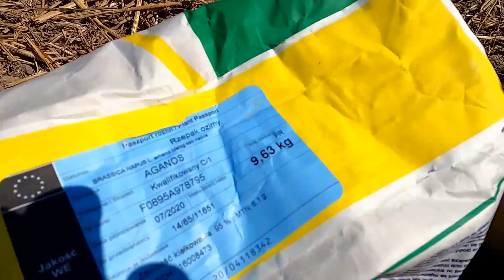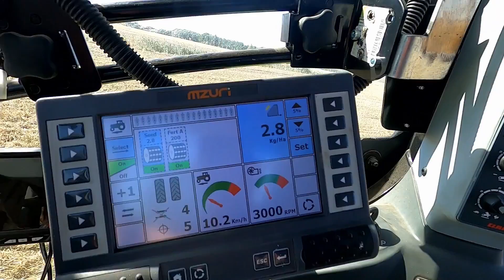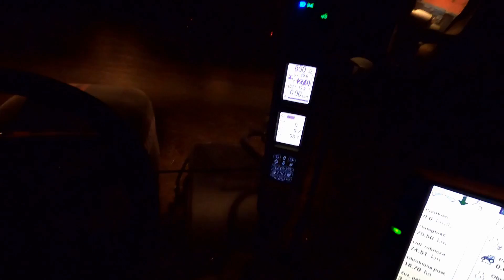Siew Rzepaku 2020 & Claas Axion vs Mzurii